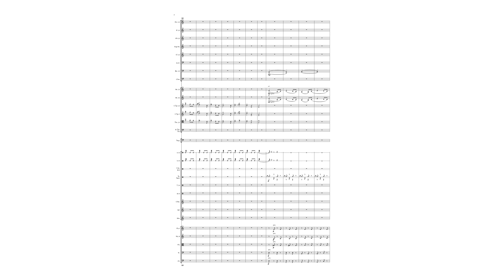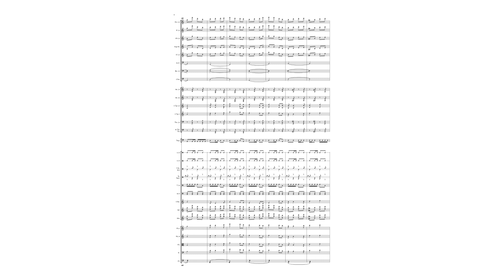Tetris War March - attack of the blocks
sir there's more blocks coming this way what should we do